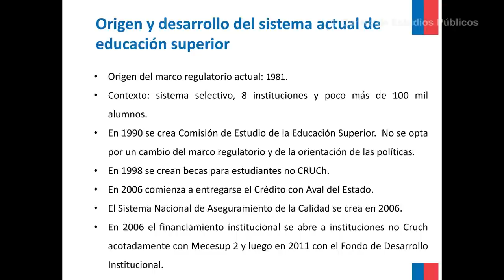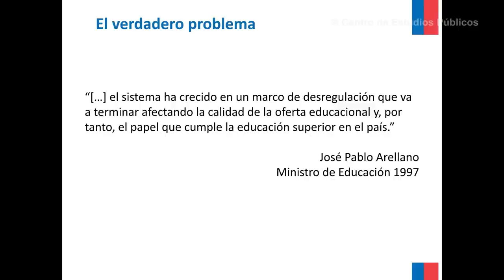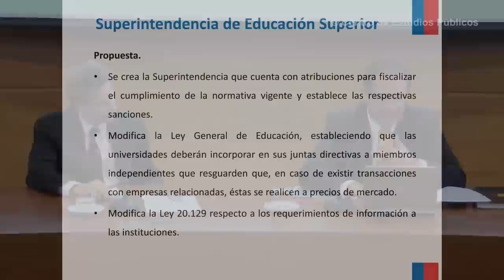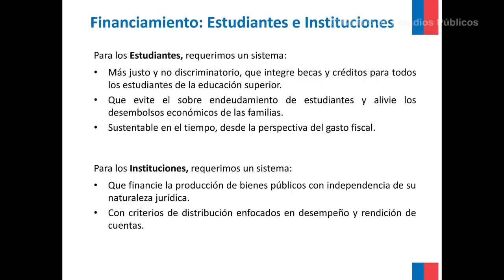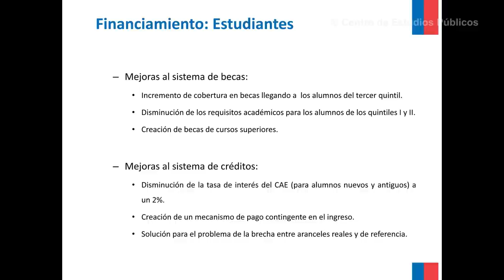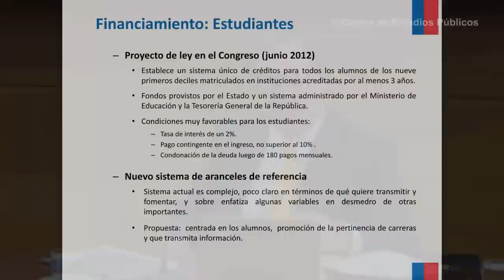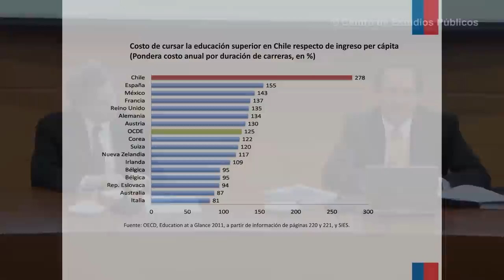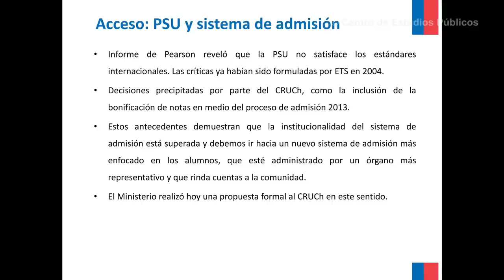Harald Beyer: Una agenda para la educación superior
Exposición del Ministro de Educación, Harald Beyer en el seminario "Políticas para la educación superior" realizado el 7 de marzo de 2013 en el Centro de Estudios Públicos.